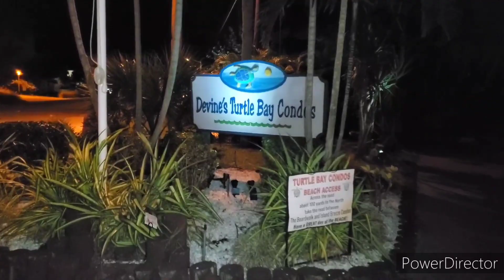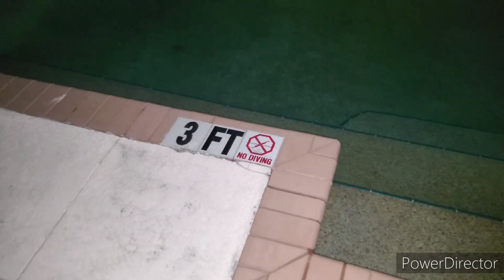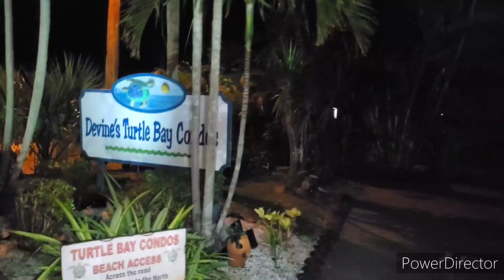A Night at Englewood